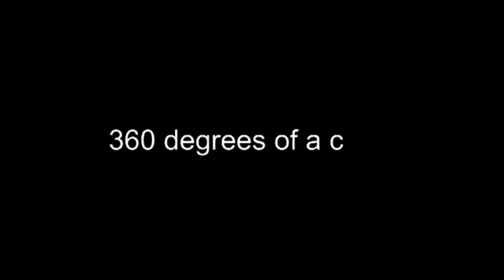ch. 4 / The "soul' ENTERS THE BATTLE.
The path we take is ours to pick